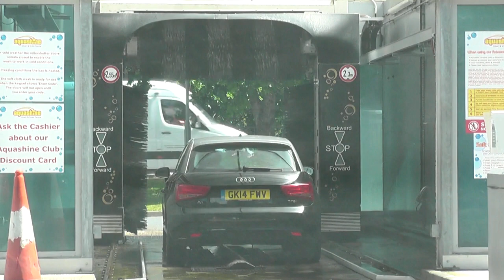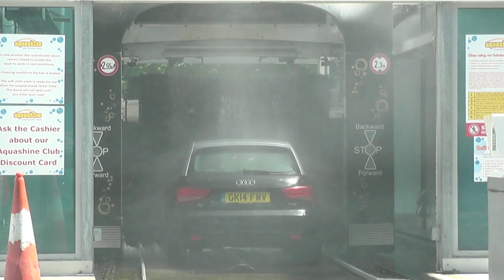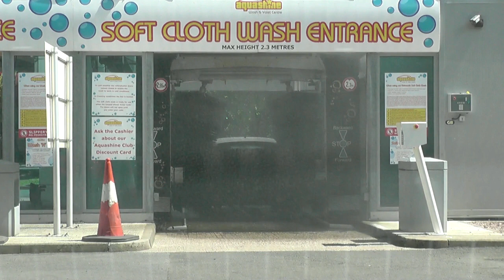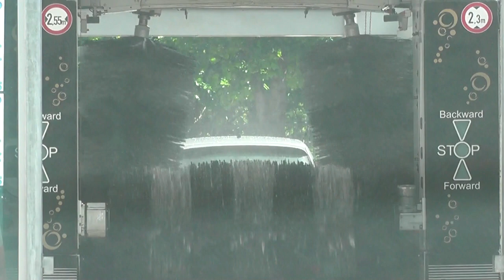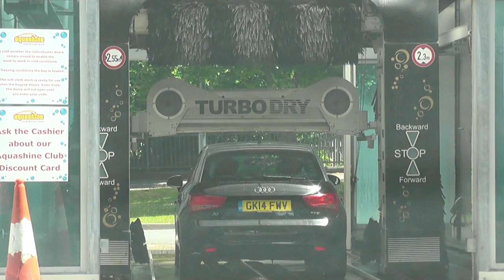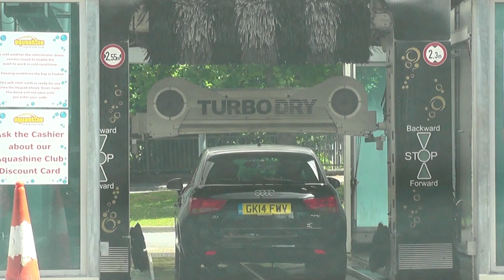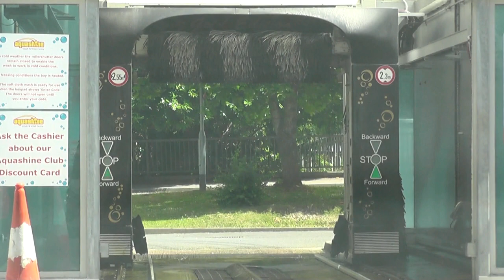Christ Varius Gold Edition Economy cycle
This car wash is a Christ Varius Gold Edition which has replaced a Daerg One touchless. This car wash is located at a Shell garage on Cinderford Road in Overmonnow. The cycle is the economy cycle.